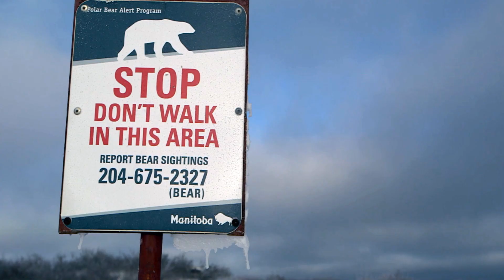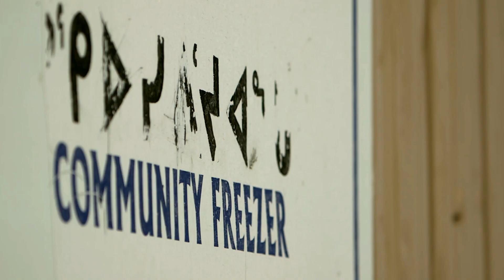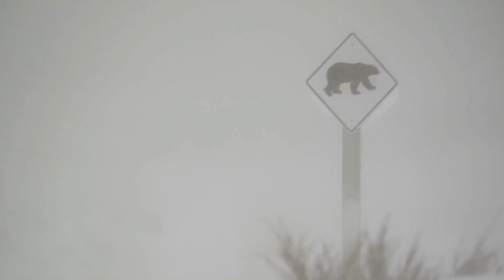Human-polar bear conflict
Conflict between polar bears and people is increasing. As sea ice decreases, the bears are spending more time on shore.

Polar bears on land are hungry bears—until the ice returns, along with their seal-hunting platform, the bears will look for food wherever they can, including the towns and villages of the Arctic.

In this video, learn how communities are living safely alongside the Arctic’s top predator.